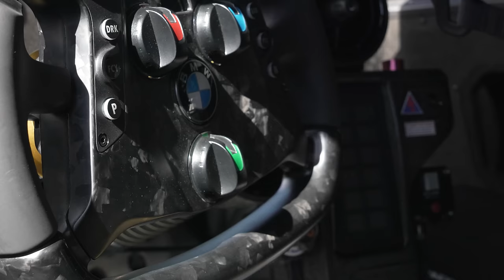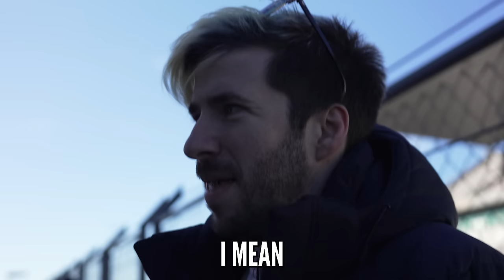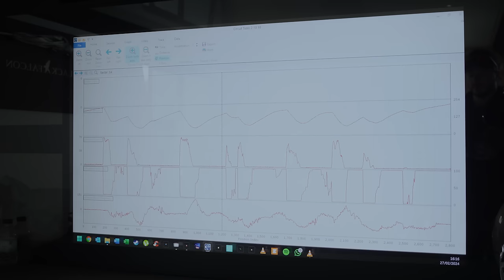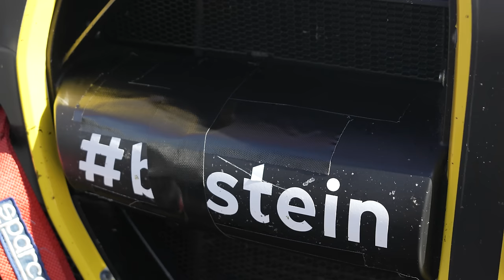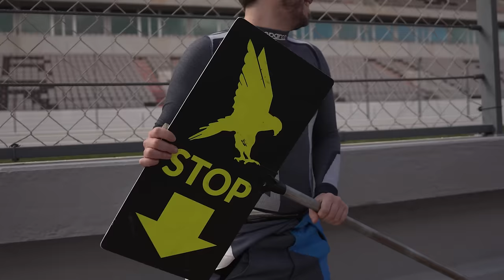Introducing Our INSANE Nurburgring 24 Hour Race Car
Welp this is insane. This year i'm going to be racing the Bilstein M4 GT4 in the NLS - INCLUDING THE HECKING NURBURGRING 24 HOURS AAAAAAAAAA

Unit 3
Burnt Barns Farm
Ninfield
TN339LZ